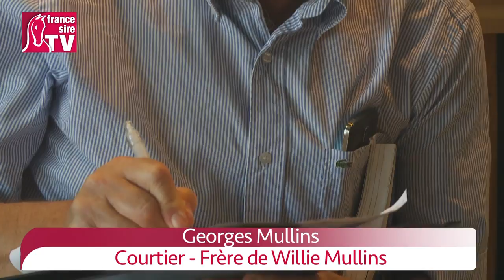Willie Mullins, le génie de l'obstacle en Irlande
Grand portrait de Willie Mullins, le meilleur entraineur d'obstacle au monde, avec Hurricane Fly, Thousand Stars, Annie Power et ses plus grands champions, chez lui en Irlande près de Carlow.